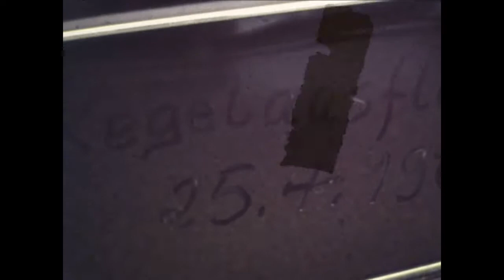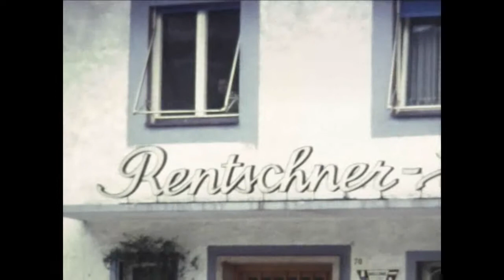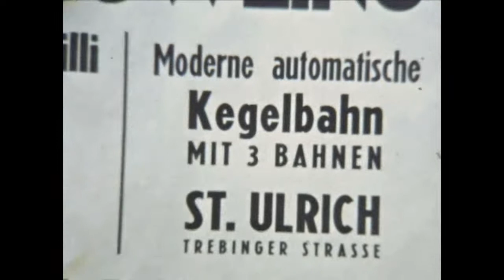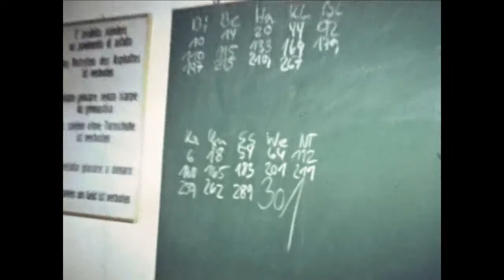1968 Mai, Kegelausflug Bozen